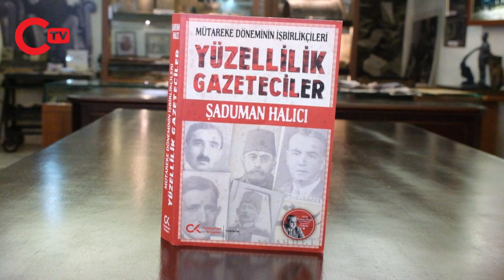Prof. Dr. Şaduman Halıcı, ''Yüzellilik Gazeteciler'' kitabını Prof. Dr. Barış Doster'e anlattı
Gazetemiz yazarı Prof. Dr. Barış Doster, ''Yüzellilik Gazeteciler'' kitabının yazarı Prof. Dr. Şaduman Halıcı ile, yeni kitabına dair önemli bir söyleşi gerçekleştirdi.
Yüzellilik Gazeteciler, Lozan Antlaşması’nca belirlenen Genel Af kapsamı dışında kalan 150 kişiden 22’sini konu alıyor. Bu 22 kişinin 13’ü, gazeteci kimlikleri ile listede yer alırken, diğer 9 kişi ise Milli Mücadele döneminde gazetecilik yapmalarına rağmen yaptıkları diğer görevleri nedeniyle listeye alınıyorlar. Prof. Dr. Halıcı çalışmasında, ismi geçen kişilerin, organize ve bilinçli bir biçimde Cumhuriyet karşıtı eylemlerin merkezinde olduğunu belgelerle gözler önüne seriyor.